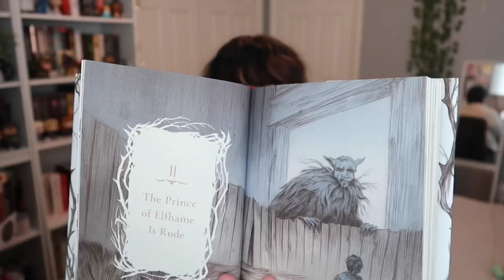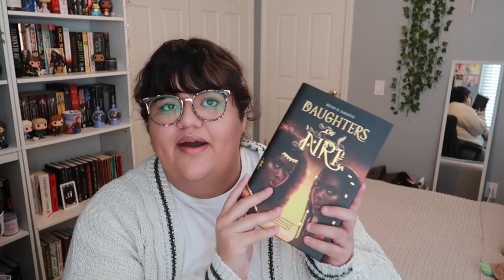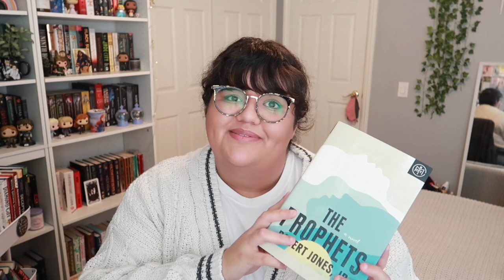January Wrap Up & February TBR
✨ Books Mentioned ✨
How the King of Elfhame Learned to Hate Stories by Holly Black